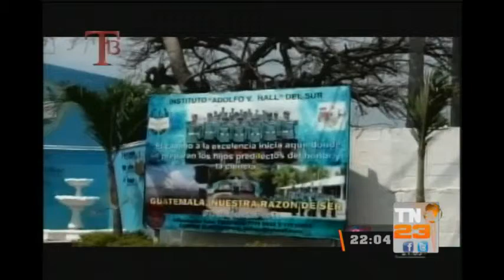Padres de familia pierden confianza en el V. Hall, prefieren que niñas duerman en casa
Padres de familia pierden la confianza en la seguridad de sus hijos que estudian en el Instituto Adolfo V. Hall, esto por el caso de violación contra una de las estudiantes en la sede de Retalhuleu.